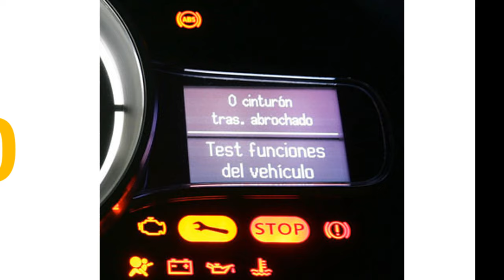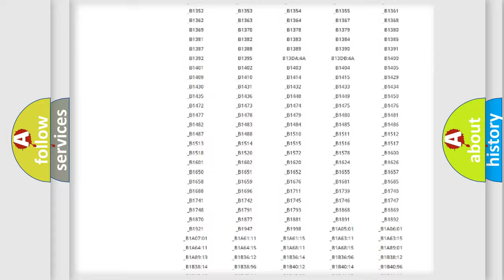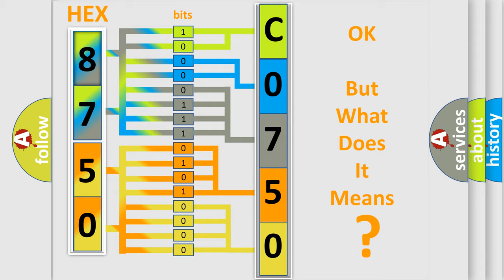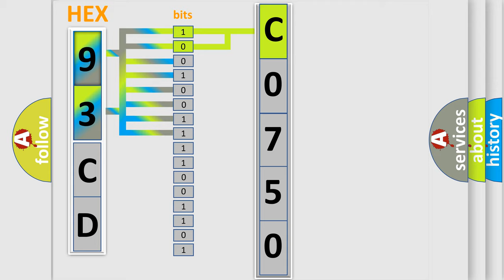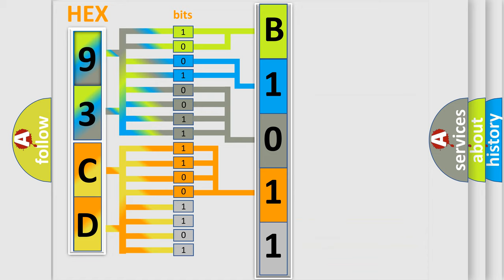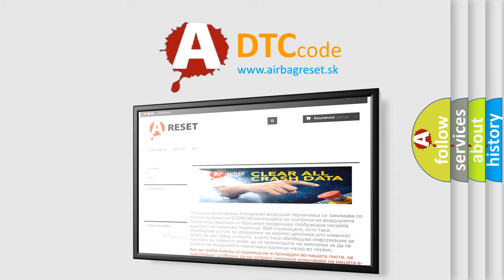DTC Saab C0750 Short Explanation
Contents:
0:21 Basic DTC analysis according to OBD2 protocol standard.
1:48 Insight into programming
2:58 A diagnostically understandable description of the Diagnostic Trouble Code
3:05 Basic error definition

Make:
Saab
Code:
C0750
Definition:
Cylinder 1-10 Misfire Detected
Description:
Engine speed less than 3000 rpm,adaptive numerator updated,and the PCM detected a misfire rate of 1-2% (High Emissions 2T),or a misfire rate of 6-30% (Catalyst Damaging 1T) in only one cylinder.Note: If the misfire is severe,the MIL will flash on or off on the 1st trip!
Cause:
Air leak in the intake manifold,or in the EGR or EVAP systemBase engine mechanical fault that affects only one cylinderFuel delivery component fault that affects only one cylinder (e. g. ,a dirty fuel injector)Ignition system problem (coil or plug) in only one cylinder